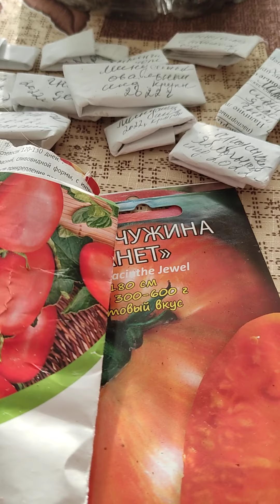Благодатного дня Вам! Гармонии и любви в ваши сердца! зима природа растишки любовь влог #